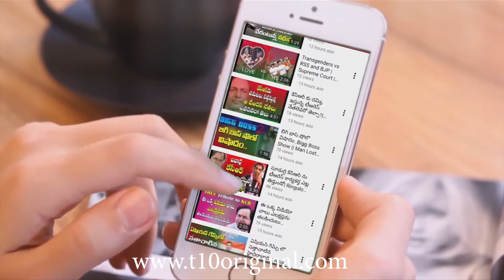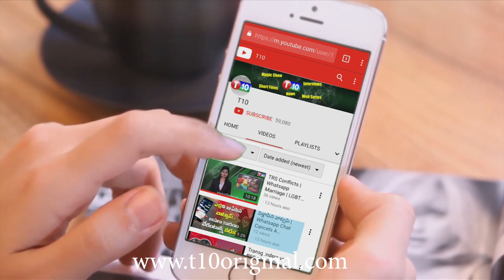టీఆర్ఎస్ ఎమ్మెల్యే రాజయ్య అసభ్యకర సంభాషణ | TRS MLA Rajaiah Conversation With Women Tape Leaked | T10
For Latest News Updates : టీఆర్ఎస్ ఎమ్మెల్యే రాజయ్య అసభ్యకర సంభాషణ | TRS MLA Rajaiah Conversation With Women Tape Leaked | T10